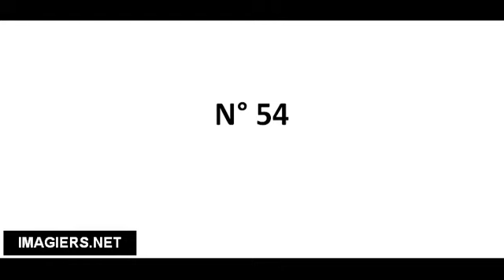Richtig Aussprechen # N° 54